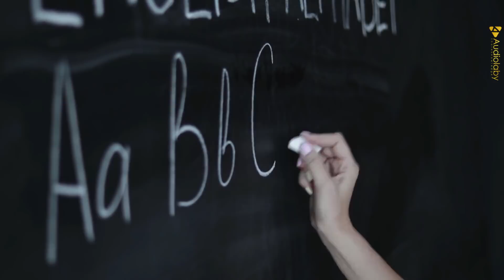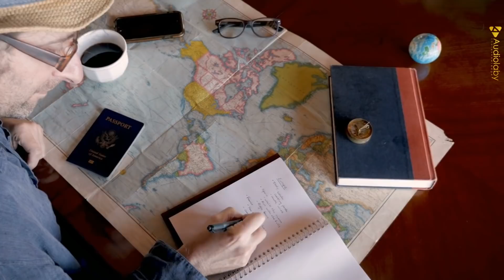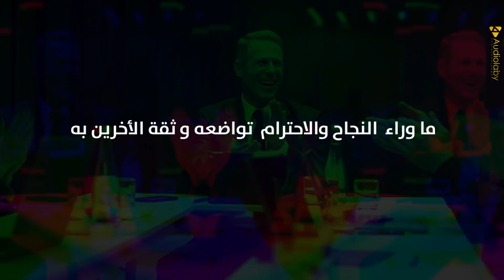9 سمات للرجل المتفوق